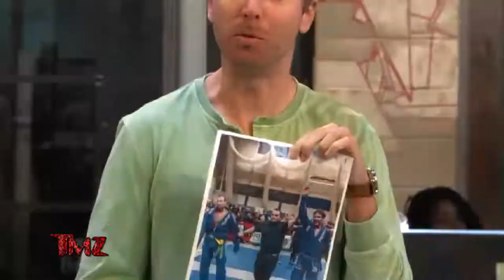TMZ On Demand: Tom Hardy Wrestling 9/21/22